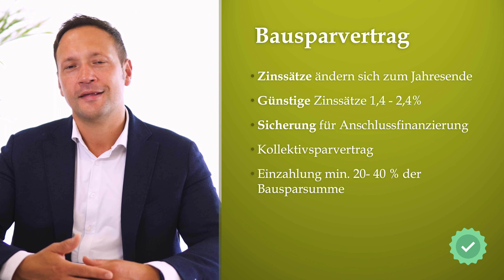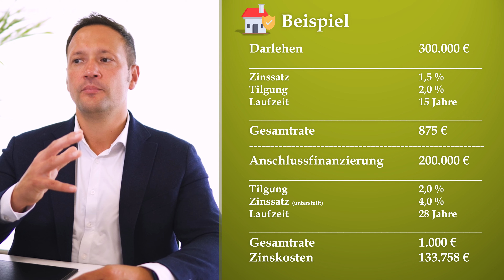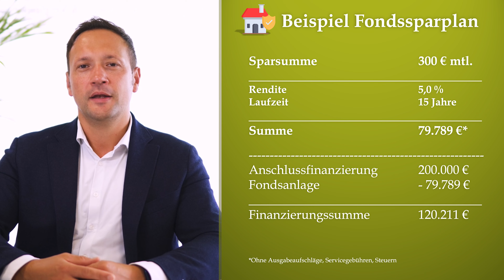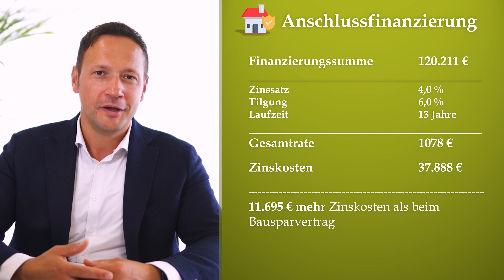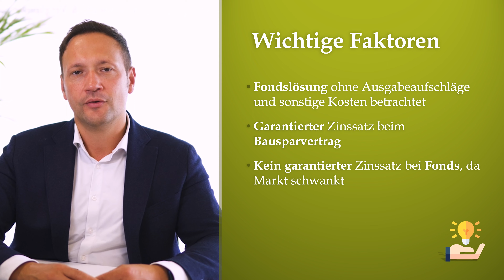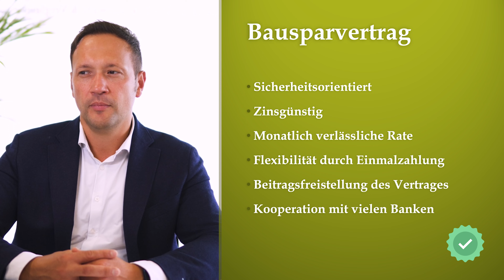JETZT noch 1,4% FINANZIERUNGSZINS sichern (Anschlussfinanzierung)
Ihr fragt euch, ob euch für eure bevorstehende Anschlussfinanzierung steigende Zinsen drohen? Dann habe ich heute eine Möglichkeit um euch JETZT noch 1,4% FINANZIERUNGSZINS zu sichern.

0:00 Jetzt 1,4% FINANZIERUNGSZINS sichern
1:00 Bausparvertrag erklärt
2:58 Rechenbeispiel
4:38 Rechenbeispiel Bausparvertrag
6:12 Rechenbeispiel Fondssparplan
6:51 Anschlussfinanzierung
7:42 Wichtige Faktoren
8:42 Die sicherste Lösung
9:28 Fazit

Wir sind UNABHÄNGIGE Baufinanzierungsvermittler
- wir vergleichen die Angebote von über 400 Banken kostenfrei für euch -

Wenn du dich fragst, wie eine Baufinanzierung mit uns ablaufen würde, dann sieh dir gern  unser Video dazu an

Wir stehen euch gern jederzeit als Ansprechpartner zur Verfügung
- kostenfrei und unverbindlich -

Vor-Ort: Reuterstraße 134, 51467 Bergisch Gladbach